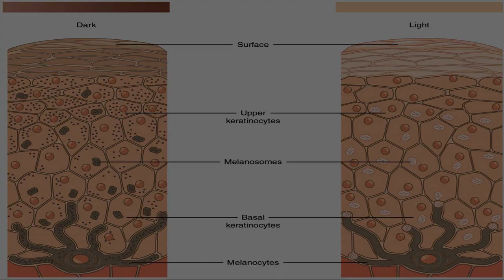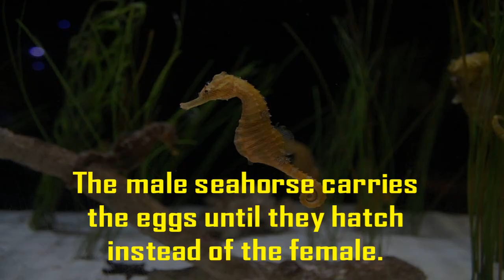Fun Facts || Interesting Facts || Part 3rd || 2020 || Alpha Facts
The most poisonous spider is the black widow.
Its venom is more potent than a rattlesnake's.